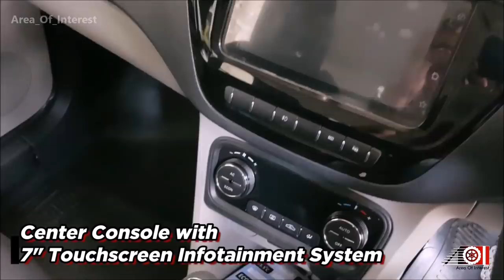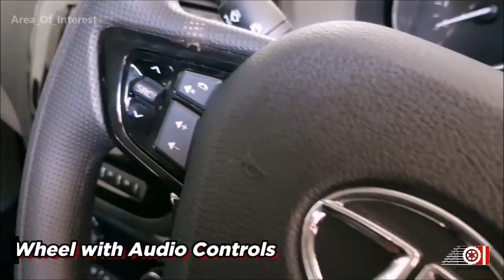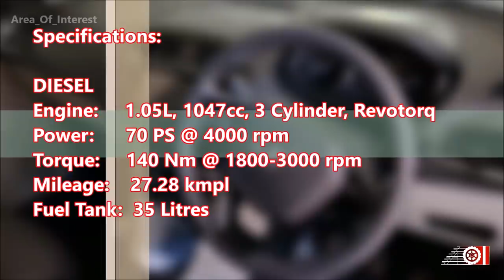2019 Tata Tiago XZ+ (XZ Plus) Pearl White | Top Model | Price | Mileage | Features | Interior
2019 Tiago Facelift is around the corner as we saw spy shots few days ago. But this is what we get now, 2019 Tata Tiago XZ+. Yes Tiago XZ Plus which is top of the line variant. Tata Tiago XZ Plus is loaded with features to compete against All New Hyundai Santro. As a result, Tiago now gets even more features like Alloy Wheels! Yes, they are straight from Tigor! Featuring in the video is 2019 Tiago XZ plus white colour. Watch the video to know more about the Tata Tiago XZ+ .